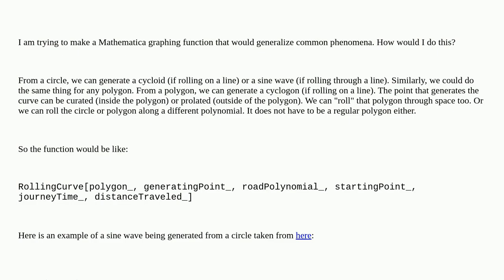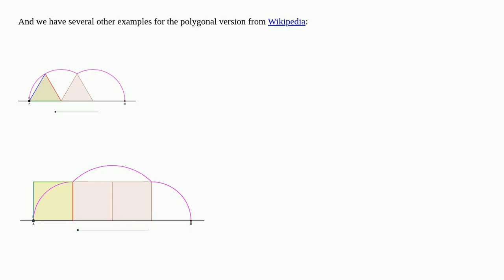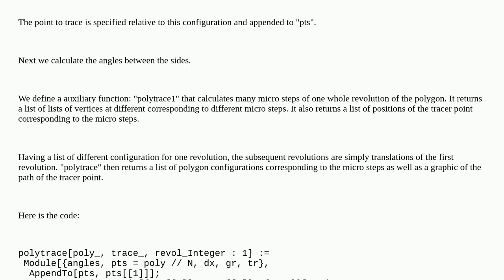Mathematica: Graphing curves formed by a rolling polygon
Graphing curves formed by a rolling polygon

A special thanks goes out to the community

  graphics animation polygons simulation modeling